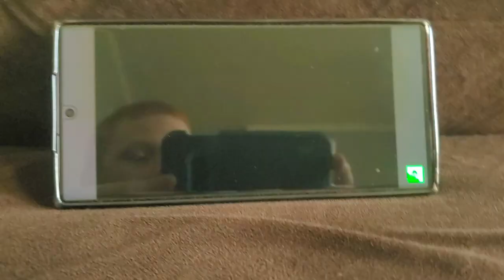Him.mp4 V2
Nickelodeon Girl With Orange Hair Attacked Me